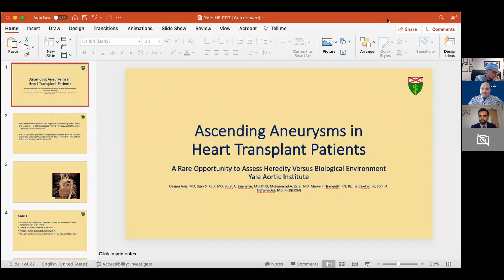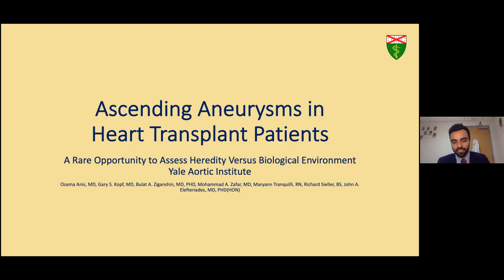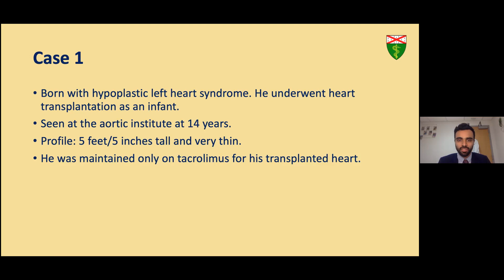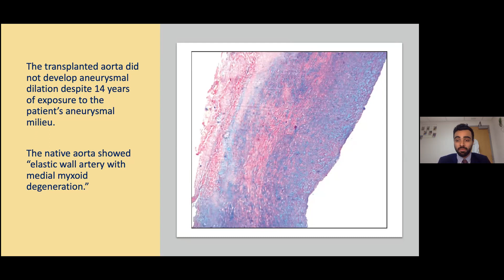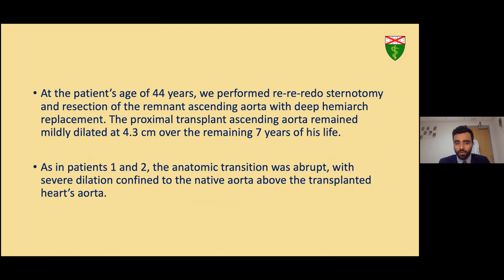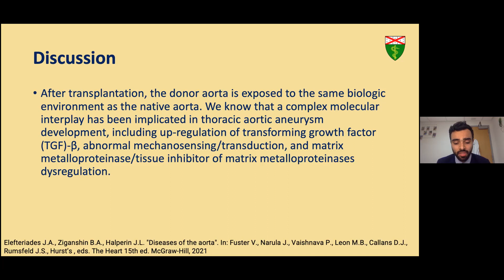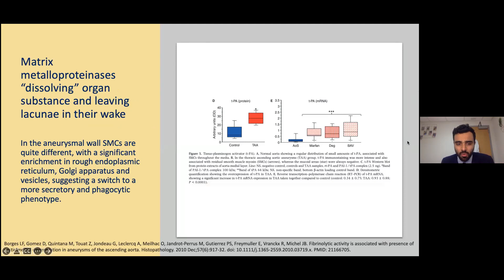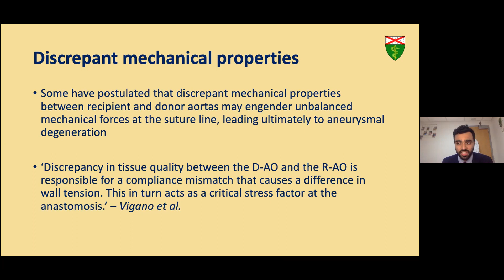Ascending thoracic aortic aneurysms after heart transplantation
Is the aortic anastomotic site high risk for the development of aneurysms in heart transplant recipients?  Is there something about the surgical technique or milieu of transplant medical therapies which heighten such risk?  In this talk, Dr. Osama Anis shares three cases of heart transplant recipient thoracic ascending aortic aneurysms which he encountered during his post-doctoral research fellowship at the Yale Aortic Institute.  He then goes on to discuss how this may add to previously published work that investigated the role of thoracic aortic hemodynamics as well as immunosuppression in heart transplant patients who later have gone on to develop these aneurysms.